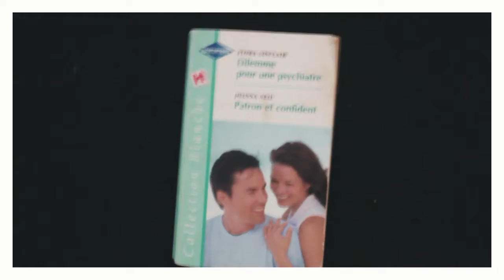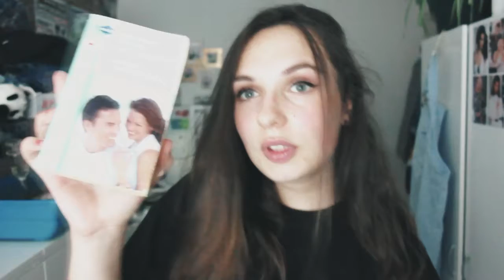DILEMME POUR UNE PSYCHIATRE & PATRON ET CONFIDENT ▬ FLORA SINCLAIR & JOANNA NEIL [HARLEQUIN]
▼ Besoin d'informations ?  ▼

Merci Pascalou de m'avoir prêté le livre !

☾- MINI BIO :
• Je m'appelle Océane, j'ai 19 ans, je filme avec un Canon Powershot G1X, je monte avec Filmora et Sony Vegas Pro

☾-  AUTRES :
• Images : WeHeartIt ou Google
• Musiques : YouTube